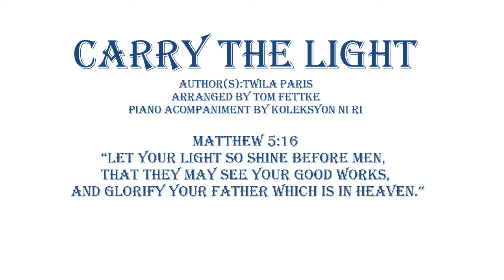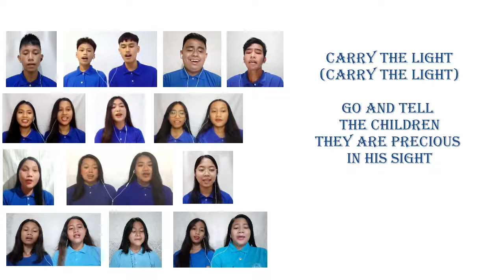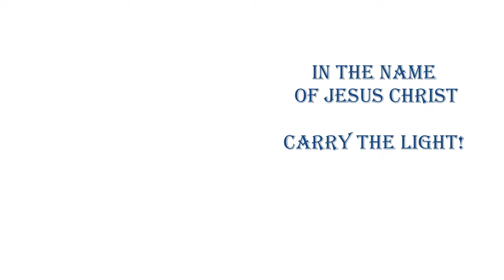Carry the Light | Cover | Ensemble | Lyrics